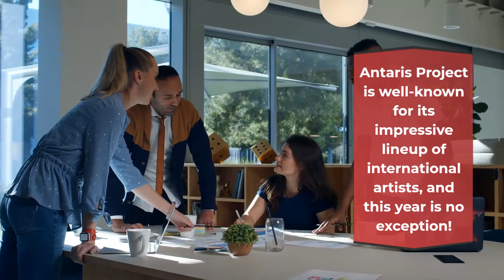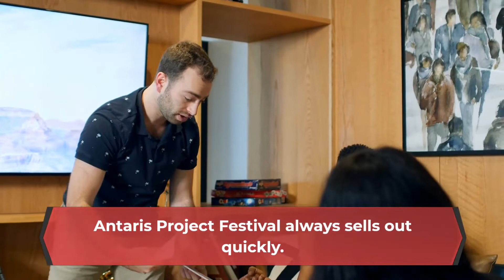Antaris Project Festival 2023 | Live Stream, Lineup, and Tickets Info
Want to know more information about the Antaris Project Festival 2023? Please visit here